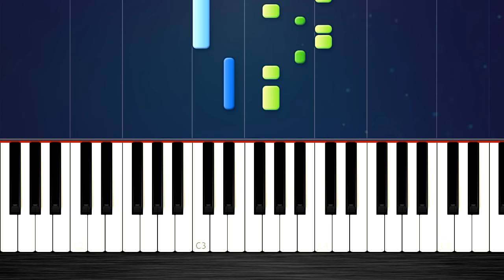Iphone Ringtone - EASY Piano Tutorial by PlutaX